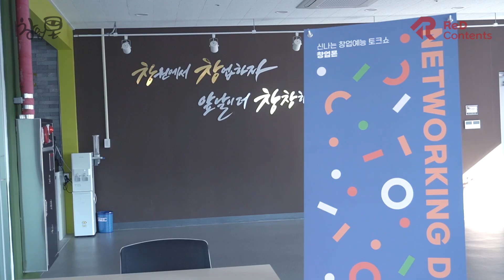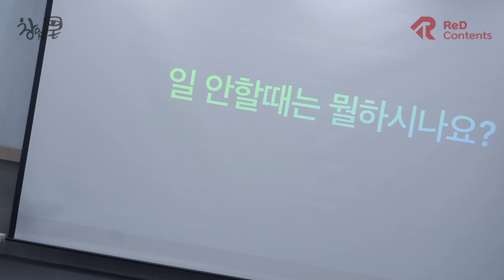2023 3Q 창업몬 네트워킹 데이, 노쇼가 많아 소소한 모임이 되었지만 오히려 그래서 좋았던 시간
2023년 09월 08일 금요일 오후 4시
2023년 3쿼터 창업몬 네트워킹 데이가 진행되었습니다.

이번 행사 역시 창원시창업지원센터에서

또한 창업몬의 주관기업
(주)레드콘텐츠에서 올해 창업몬 시즌5를
제작하면서 경상남도 사회적기업 사업개발비를
일부 지원받고 있는데요~
(제작비 예산은 모두 삭감되고, 홍보비 일부만 지원ㅠㅜ)

그 덕에 포스터도 만들고
배너도 만들고, 배너 거치대로 새로 사고
이번엔 뒷풀이 회식비까지,
참가자분들께 부담 없는 자리를 만들어 드릴수 있었습니다.

항상 저희 프로그램에 소중한 시간을 내어주시고
자리를 채워주신 분들께 다시 한번 감사말씀드립니다.
사실 뒷풀이가 더 재밌었는데,
항상 영상후기에는 없는게 아쉽죠. ㅋㅋㅋ
그럼 이제 또 연말에 뵙겠습니다.

이 프로그램은 2023 경상남도 사회적기업 사업개발비 지원사업으로 운영되었습니다.
주최 창업몬
주관 (주)레드콘텐츠 ( @redcontents   ), 인디고 컴퍼니( @인디고-c6j  ), 2NIX

김해 1등 크리에이티브 기업
레드콘텐츠에서 제작합니다.